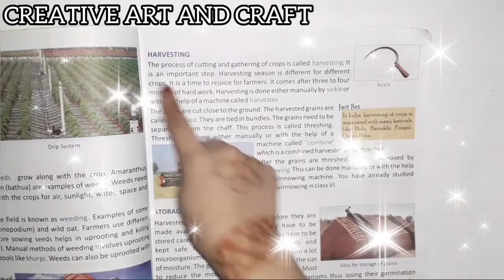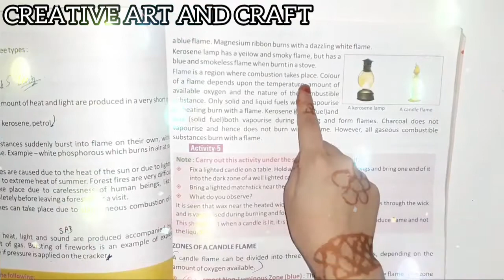how to make a paper cute easy bookmark | paper craft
how to make a paper easy cute bookmark | paper craft | cute paper bookmark

Metarial requide:-

A4 colourful sheet
glue
scissor
scale
skecht
stones
sticker
stones